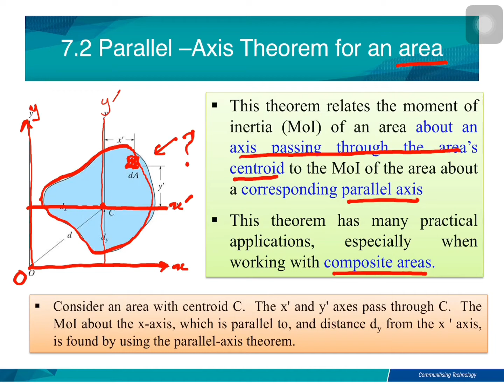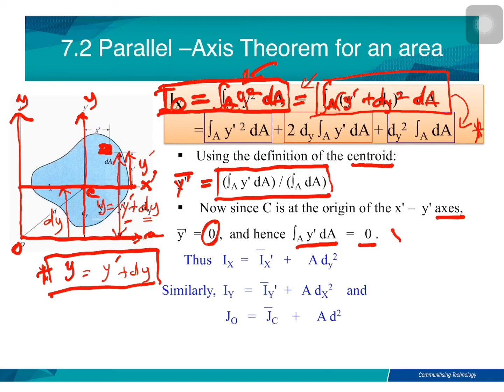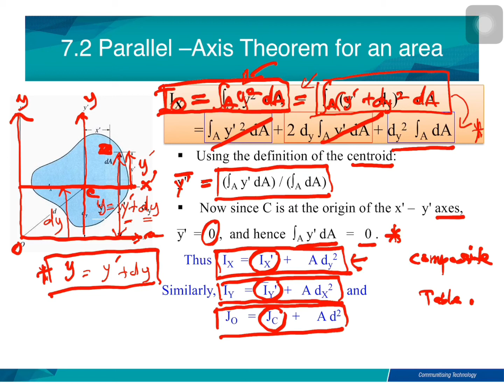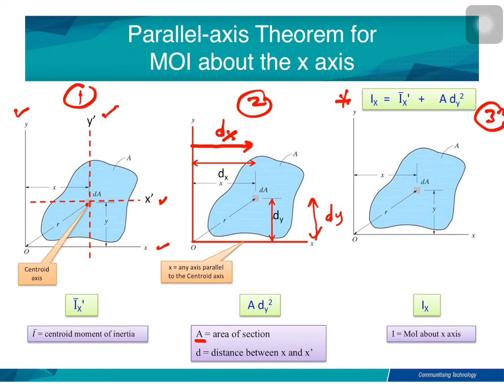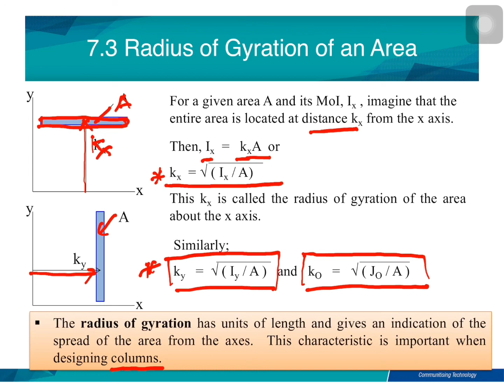Chap 7 Part II Parallel Axis Theorem for an area